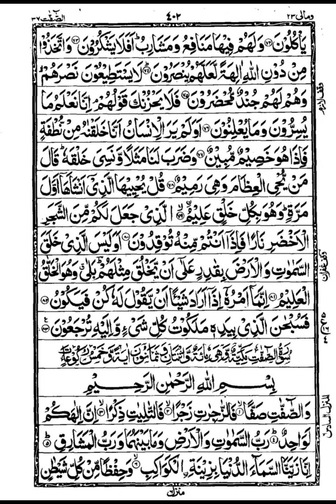Surah Yaseen | 036 | By Muhammad Danial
Ya, Seen.
By the wise Qur’an.
Indeed you, [O Muhammad], are from among the messengers,
On a straight path.
[This is] a revelation of the Exalted in Might, the Merciful,
That you may warn a people whose forefathers were not warned, so they are unaware.
Already the word has come into effect upon most of them, so they do not believe.
Indeed, We have put shackles on their necks, and they are to their chins, so they are with heads [kept] aloft.
And We have put before them a barrier and behind them a barrier and covered them, so they do not see.
And it is all the same for them whether you warn them or do not warn them – they will not believe.
You can only warn one who follows the message and fears the Most Merciful unseen. So give him good tidings of forgiveness and noble reward.
Indeed, it is We who bring the dead to life and record what they have put forth and what they left behind, and all things We have enumerated in a clear register.
And present to them an example: the people of the city, when the messengers came to it
When We sent to them two but they denied them, so We strengthened them with a third, and they said, “Indeed, we are messengers to you.”
They said, “You are not but human beings like us, and the Most Merciful has not revealed a thing. You are only telling lies.”
They said, “Our Lord knows that we are messengers to you,
And we are not responsible except for clear notification.”
They said, “Indeed, we consider you a bad omen. If you do not desist, we will surely stone you, and there will surely touch you, from us, a painful punishment.”
They said, “Your omen is with yourselves. Is it because you were reminded? Rather, you are a transgressing people.”
And there came from the farthest end of the city a man, running. He said, “O my people, follow the messengers.
Follow those who do not ask of you [any] payment, and they are [rightly] guided.
And why should I not worship He who created me and to whom you will be returned?
Should I take other than Him [false] deities [while], if the Most Merciful intends for me some adversity, their intercession will not avail me at all, nor can they save me?
Indeed, I would then be in manifest error
Indeed, I have believed in your Lord, so listen to me.”
It was said, “Enter Paradise.” He said, “I wish my people could know
Of how my Lord has forgiven me and placed me among the honored.”
And We did not send down upon his people after him any soldiers from the heaven, nor would We have done so.
It was not but one shout, and immediately they were extinguished.
How regretful for the servants. There did not come to them any messenger except that they used to ridicule him.
Have they not considered how many generations We destroyed before them – that they to them will not return?
And indeed, all of them will yet be brought present before Us.
And a sign for them is the dead earth. We have brought it to life and brought forth from it grain, and from it they eat.
And We placed therein gardens of palm trees and grapevines and caused to burst forth therefrom some springs –
That they may eat of His fruit. And their hands have not produced it, so will they not be grateful?
Exalted is He who created all pairs – from what the earth grows and from themselves and from that which they do not know.
And a sign for them is the night. We remove from it [the light of] day, so they are [left] in darkness.
And the sun runs [on course] toward its stopping point. That is the determination of the Exalted in Might, the Knowing.
And the moon – We have determined for it phases, until it returns [appearing] like the old date stalk.
It is not allowable for the sun to reach the moon, nor does the night overtake the day, but each, in an orbit, is swimming.